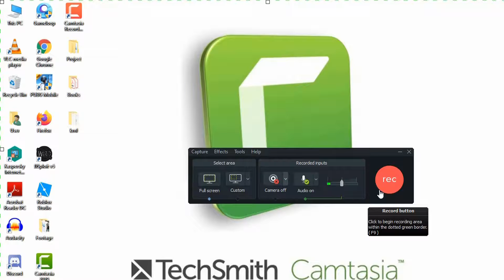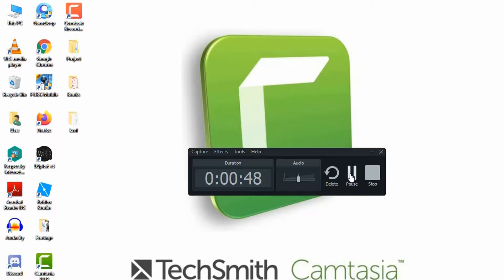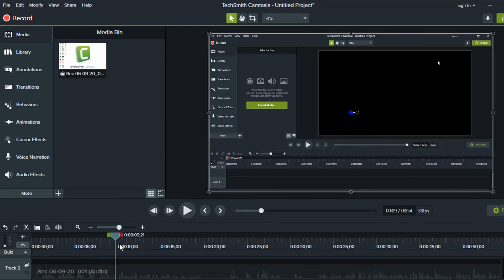Computer Screen Recorder: How to Record Your Desktop & Laptop Screen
How to Edit Video in Camtasia studio Bangla Tutorial  part 8

This is our 8th class on Camtasia Video Editing Tutorials. In this video we will learn how to Record our Desktop & Laptop Screen.